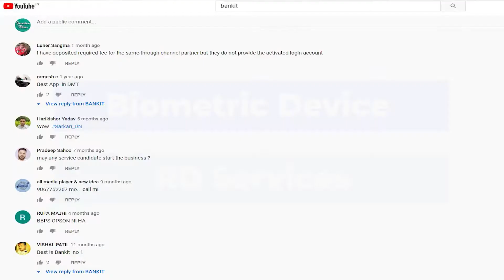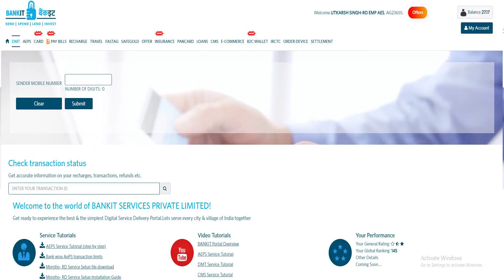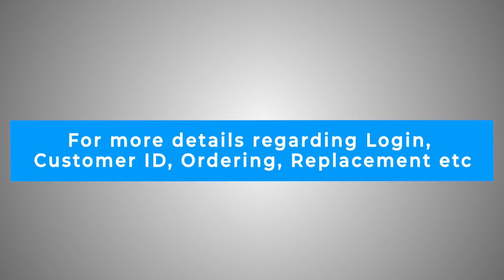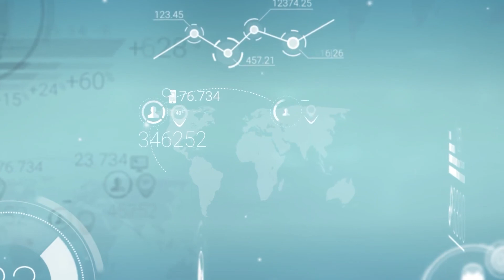Bankit - Explainer Film